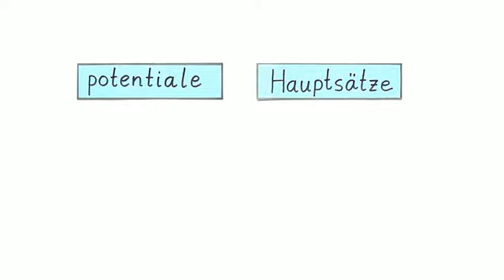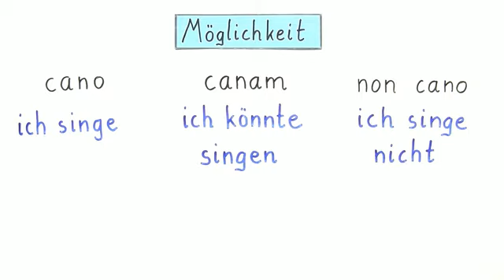Der Potentialis in Hauptsätzen | Latein | Haupt- und Nebensätze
Potentiale Hauptsätze? Ihr wisst bisher nicht, was das genau bedeutet und möchte gerne über den Potentialis im Lateinischen erfahren? Dann kann euch mit diesem Video geholfen werden, es schildert das Vorkommen des Potentialis in Hauptsätzen. Der Potentialis, also die sogenannte Möglichkeitsform im Lateinischen, beschreibt stets, dass etwas passieren kann, aber nicht muss. Daher wird er im Deutschen auch mit der Übersetzung „könnte" wiedergegeben. Hier werden nun die potentialen Hauptsätze anhand von unterschiedlichsten Beispielen analysiert und besprochen. Das bietet euch die Möglichkeit das bisher Gelernte anhand der Sätze nach zu vollziehen. Die Modusfunktion Potentialis steht hierbei im Vordergrund dieses Videos. Die Besonderheiten sind dabei die Negierung mit „non" und auch die Verwendung des Potentialis in rhetorischen Fragen.

Dieses Latein-Video zum Thema Satzbau gehört zum Themengebiet "Haupt- und Nebensätze".